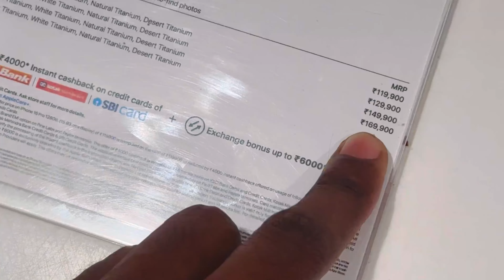Finally 16 pro 🤩📲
Share as you can and show love guys. ❤️